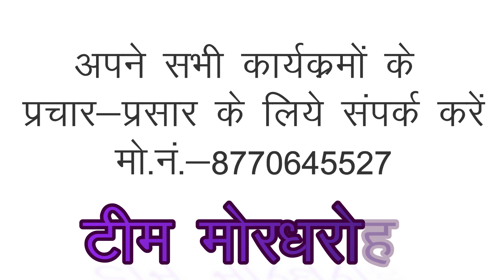महा आरती आदर्श चौक मगरलोड || maha aarti adarah chouk magarlod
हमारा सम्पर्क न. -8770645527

photography - 5%
durgamaa - 5%
RELATED hashtags for durgapuja

3 दिनों के अंदर यूट्यूब में सभी वीडियो आएगा